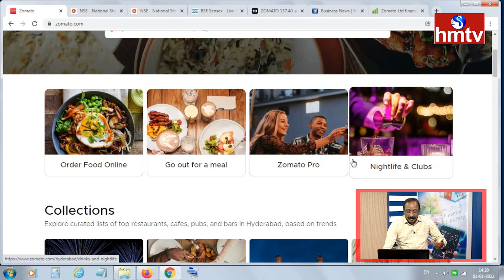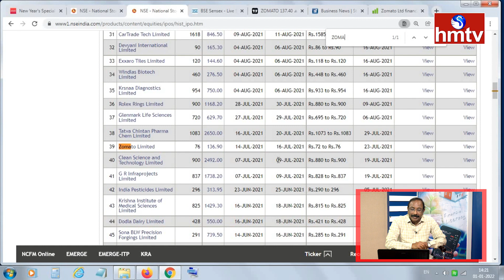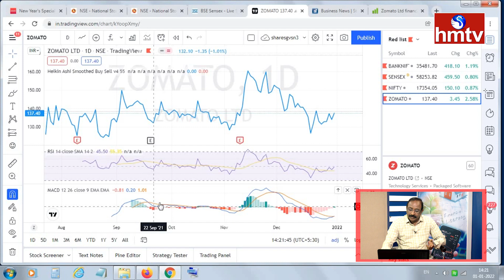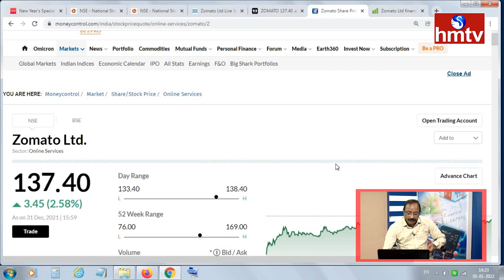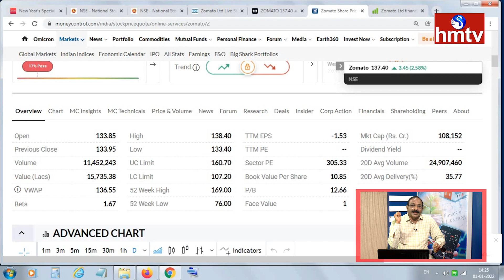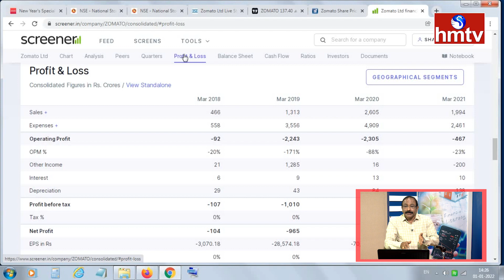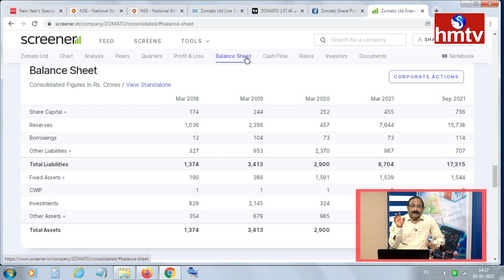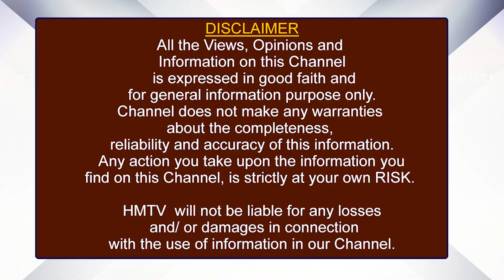దిమ్మతిరిగే గణాంకాలు కొత్త ఏడాదిలో ఆశలను రేపుతున్న స్టాక్‌? | G.V.Satyanarayana | hmtv Money Matters